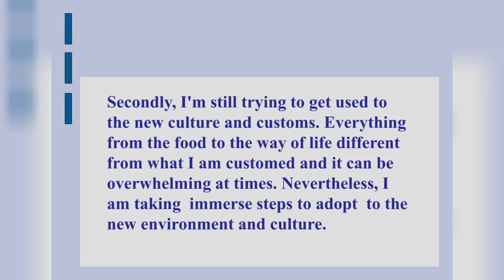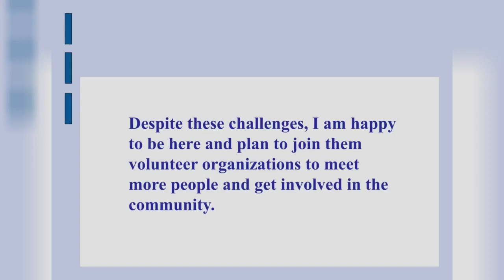COLLINS ENHANCED ENGLISH ALIVE COURSEBOOK CLASS 8 == LESSON 1 PARTITION COMPOSITION WRITING